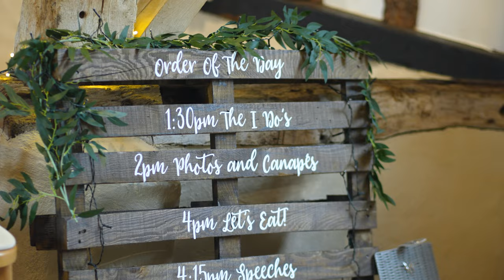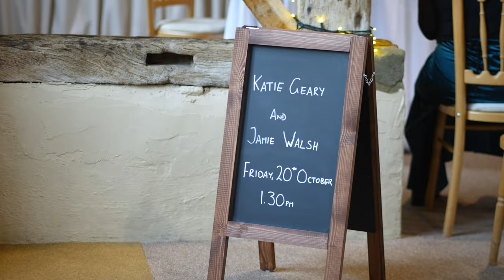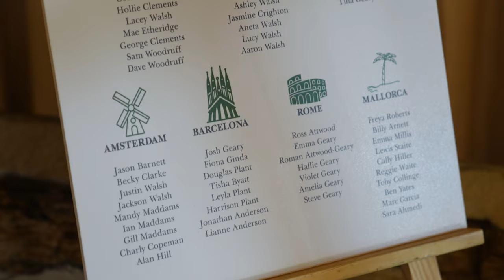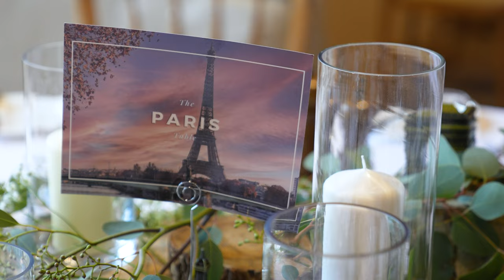Mr & Mrs Walsh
The Wedding of Mr & Mrs Walsh.
20th October 2023
Clock Barn, Whitchurch